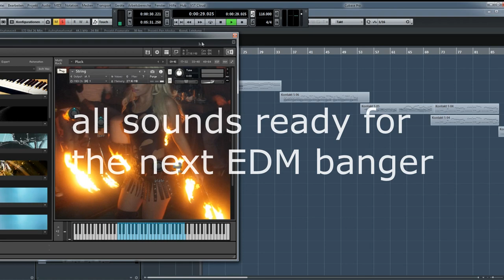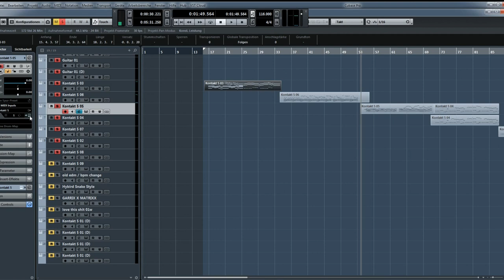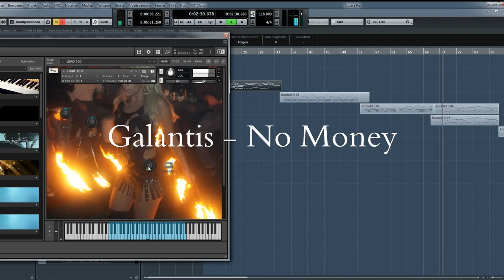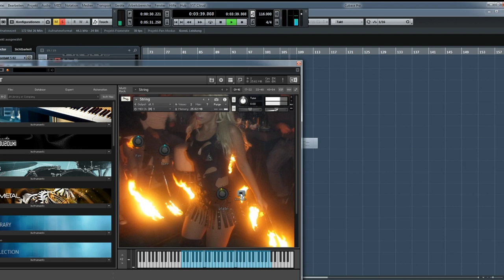FREE KONTAKT Library - EDM Library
EDM Sounds Library for KONTAKT and Midi Pack of the best EDM with this pack your production will sound like KSHMR, Major Lazer, Avicii, Galantis..
all sounds Kontakt ready no aditional Plugin requied
created with finest Hardware
ready for the next EDM Banger

This Pack includes:
Synths, Basses, FX, Pads, Guitars, Pluck Sounds, and many more

and give me a 👍

removed

Midi Pack:
KSHMR - Bazaar Midi
Major Lazer - Lean On Midi
Avicii - Waiting for Love Midi
Galantis - No Money Midi

✔️ Cubase Projects
✔️ Cubase Mixing Templates
✔️ KONTAKT Libraries
✔️ Sample Packs